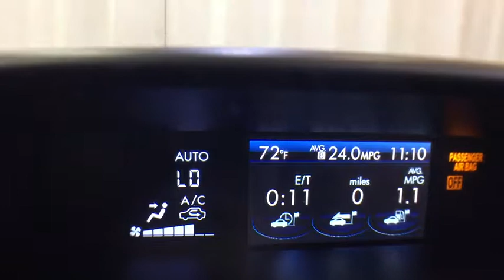2015 Subaru Forester Troy, Colonie, Glenville, Clifton Park, Saratoga Springs, NY 5P3467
Used 2015 Subaru Forester
2015 Subaru Forester 2.5i Limited - Stock#: 5P3467 - VIN#: JF2SJAHC5FH433108

BACK-UP CAMERA, ALL WHEEL DRIVE, LEATHER, HEATED FRONT SEATS, BLUETOOTH, MOONROOF, MP3 Player, KEYLESS ENTRY, 32 MPG Highway, POWER LIFTGATE, ALLOY WHEELS!.